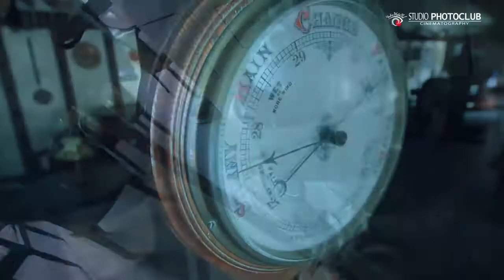PHOTO SHOOT @ PIRATE BAR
05th.Oct.2013
LOCATION : PARADISE BEACH HOTEL
PHOTOGRAPHY BY LAKMAL FERNANDO.
MAKEUP AND OUTFITS : MINOSHAN WANASINGHE
MODELS : AMAYA ADIKARI and LAKMINI PERERA